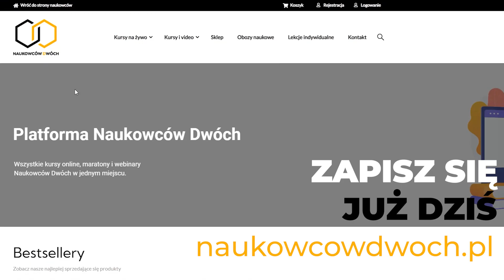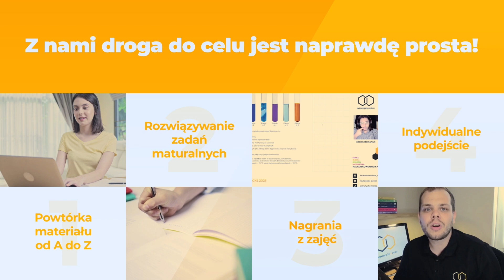Chemia - Roczny Kurs Maturalny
KURSY MATURALNE ONLINE 💥 Ruszyły zapisy!
Zarezerwuj swoje miejsce i weź udział w kursie maturalnym online jeszcze we wrześniu 2023 r. Zajęcia przeznaczone są zarówno dla tegorocznych maturzystów, jak i uczniów młodszych roczników oraz osób poprawić swój wynik.
👉 Uczymy zgodnie z podstawą programową 2024,
👉 Zajęcia na żywo online - nie tracisz czasu na dojazdy,
👉 Doświadczeni korepetytorzy - wiemy, jak przekazać wiedzę w atrakcyjny i skuteczny sposób,
👉 Przedmioty: chemia, biologia i matematyka na dwóch poziomach,
👉 Mnóstwo protipów, jak uczyć się lepiej i jak podejść do matury bez stresu,
👉 Otrzymujesz od nas nagrania z każdych zajęć oraz pakiet materiałów dodatkowych, takich jak: notatki, ebooki, arkusze maturalne.
Kiedy startujemy?
📆 Wrzesień 2023 (drugi tydzień miesiąca) lub po uzbieraniu minimalnej ilości osób chętnych
Jaka jest cena kursu?
💰 6 miesięcy x 375 zł // Przy zakupie dwóch lub więcej kursów 350 zł/kurs
Ile trwa kurs?
⏰ Łącznie 50h – 25 spotkań po 2h.
Nie czekaj! Zapisz się już teraz